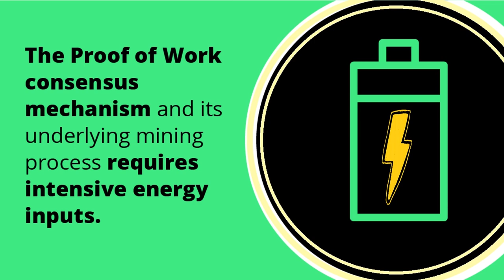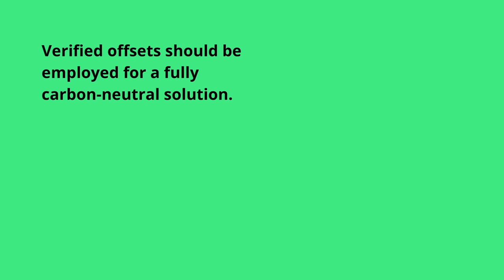The Carbon Footprint of NFTs: Not All Blockchains Are Created Equal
Produced in partnership with Palm NFT Studio and the Hyperledger Foundation, this report lays out key climate-related barriers to NFTs and suggests some concrete strategies for embracing and building on the exciting innovations that NFTs enable. Adopting these strategies may unlock new opportunities for global collaborations and partnerships for impact through responsible and potentially beneficial approaches to climate solutions. We hope it will help organizations consider what matters beyond the hype and undertake innovative initiatives in a climate-friendly way.